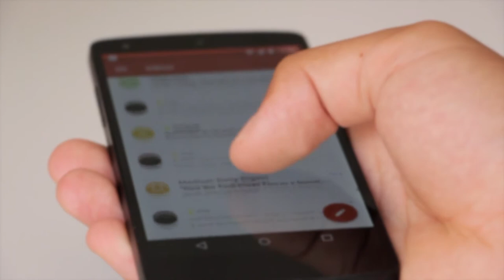Scrolling Through Mobile Phone - Free Stock Creative Commons Video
Free video that you can use for any personal and commercial purpose about Scrolling Through Mobile Phone.